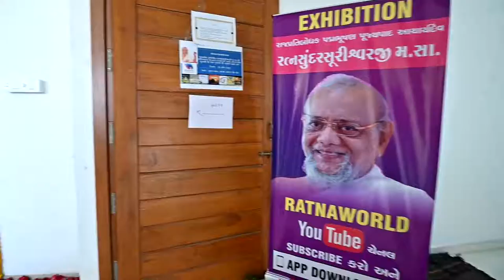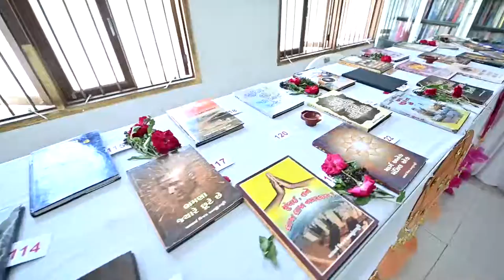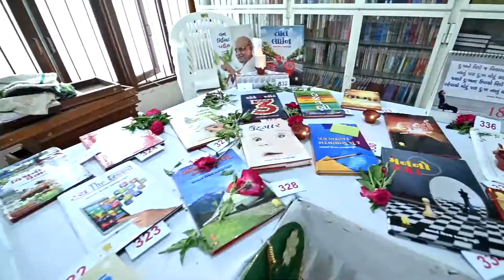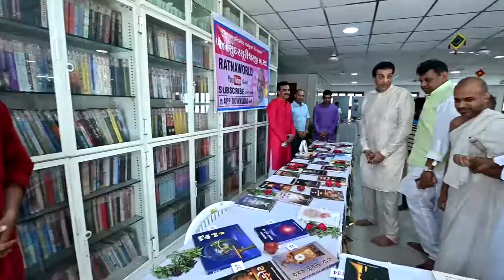Special book Exhibition vadodara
ગુરુદેવશ્રીના
55 મા દીક્ષા દિવસે

Special Exhibition

શ્રુતસર્જક સામ્રાટ સરસ્વતીલબ્ધ પ્રસાદ પુજ્યપાદ આચાર્યદેવ શ્રીમદ્દ વિજય રત્નસુંદરસૂરીશ્વરજી મ.સા.
દ્વારા લિખિત

394 પુસ્તકોની
પ્રદર્શની Exhibition જોવા પધારો

18 એપ્રિલ 2022 સોમવારે
સ્થળ : અકોટા જૈન ઉપાશ્રય
2nd Floor

Trimming: 10:30 morning to 9:30 Evening

Forward to all